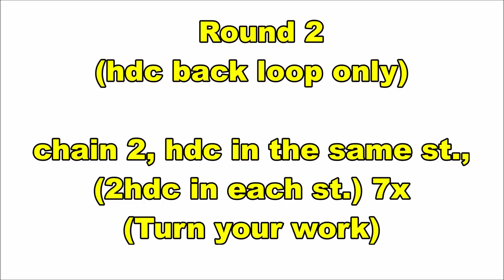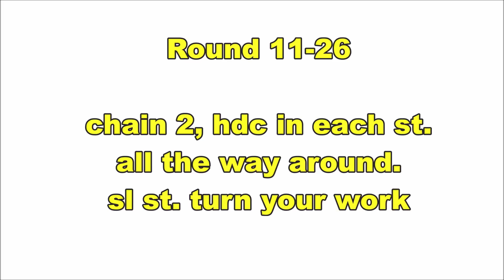Crochet Tutorial#2: Slouchy Beanie | Trisha Bee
Hello eveBEEone this is my 2nd crochet video tutorial, Slouchy Beanie.You can wear this in three ways.  :)Thank you very much!! :)

💛💛💛  FOLLOW ME   💛💛💛